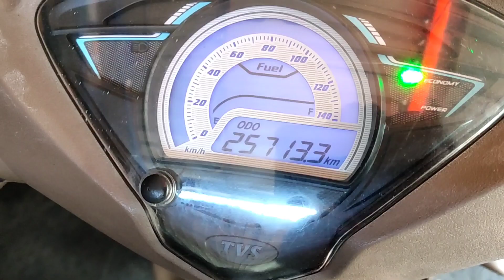💥🤯 விலை பேசி வாங்கலாம் ⁉️💢 London | Jaffna | Unka Nanban | Srilanka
வணக்கம் உறவுகளே..
நான் உங்க நண்பன்
 கஜந்தன் செல்வநாயகம்

🛑Location - Jaffna, Srilanka.

🛑இதை பற்றி மேலும் அறிய இந்த காணொளியை முழுமையாக பாருங்கள்.

🛑இந்த காணொளியை முழுமையாக பார்த்து உங்கள் கருத்துக்களை பதிவிடுங்கள்.

🛑உங்களுக்கு ஏதும் சந்தேகங்கள்/ குறைகள்/ நிறைகள் இருந்தாலும் கமெண்ட் பண்ணுங்கள்.

🙏நன்றி🙏